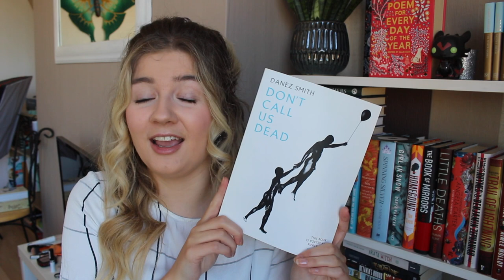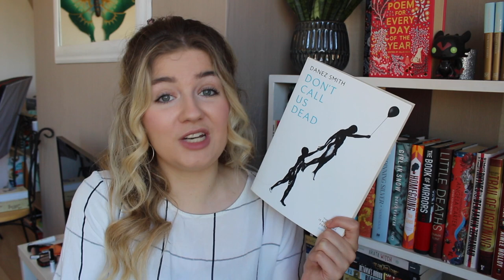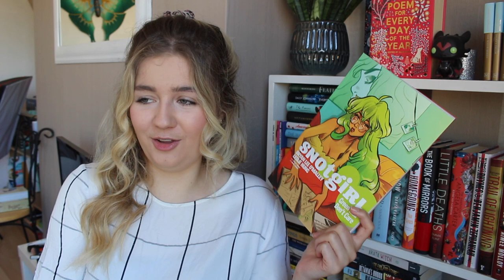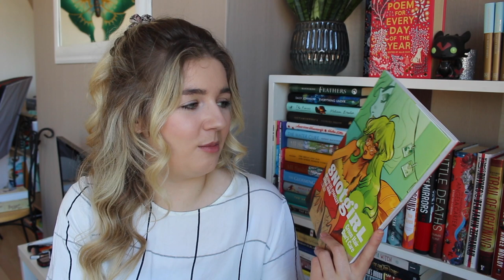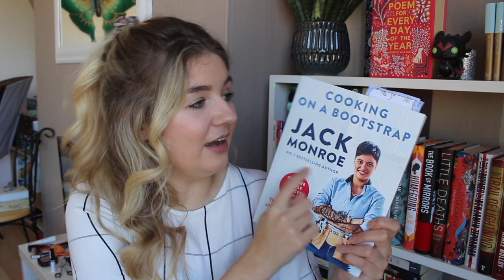The Booktube Booker Book Tag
The Answers/Books